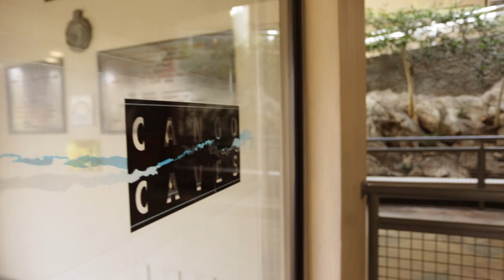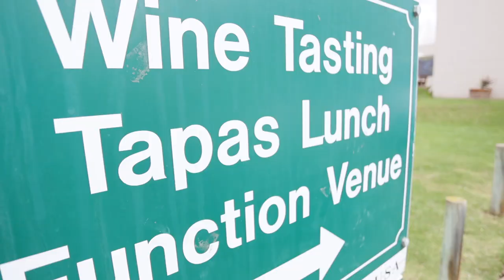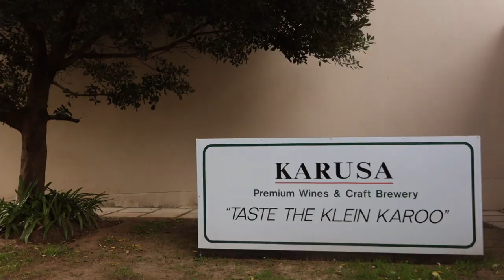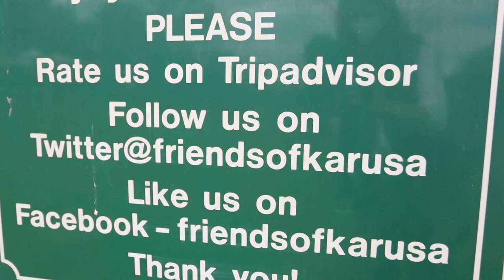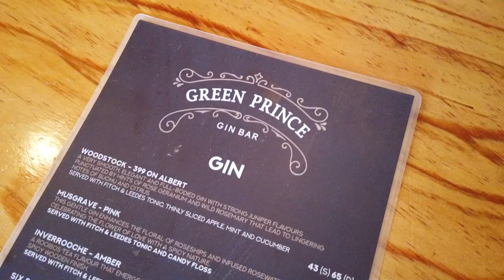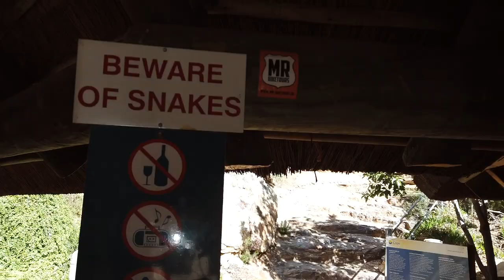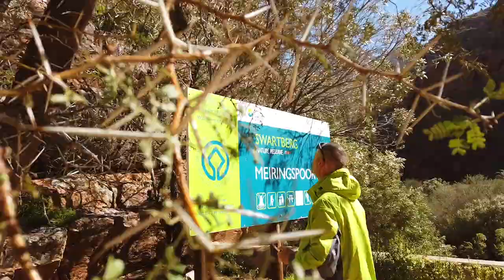Visiting Cango Caves, Karusa Wine Farm & Driving the Swartberg Pass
In this video we show you what it's like visiting Cango Caves in the COVID-19 way.
We also bring you along for a little wine tasting and nibbles at Karusa Wine Farm.
And finally, we take you along on one of the most epic mountain pass drives ever!!

These mini-adventures show you what it's like for us City-Slickers who now live in the Countryside. How we explore our new surroundings when we're not at work. Getting to know the Klein Karoo and all the beautiful landscapes and places to visit.

GET FEATURED ON CAFINNATED Q&A

I accept guest requests from women entrepreneurs who are building the brands, their business and their confidence.

BOOK A FREE PERSONAL BRAND DISCOVERY SESSION
If you've got a question or you want an unbiased opinion about your current personal brand approach and would like a pointer or two to implement, specific to your personal brand strategy, book a free 30 minute session here: